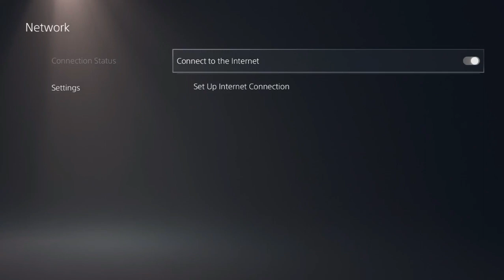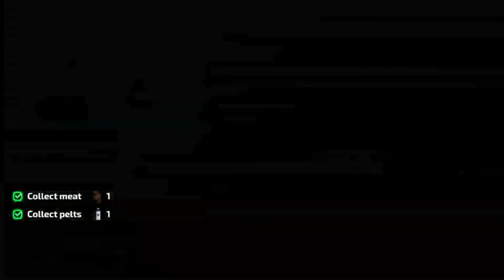Oregon Trail Trailblazer Mondays: Quest for the Platinum Trophy, Mormon Station California Trail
"Embark on a thrilling journey every Monday as I take on the virtual trails of America's iconic pioneer era in 'The Oregon Trail' on PlayStation 4. Join me as I strive for gaming glory, aiming to conquer every challenge, obstacle, and wild adventure the trail throws my way, all in pursuit of the coveted platinum trophy. From navigating treacherous rivers to surviving harsh winters, expect laughs, frustrations, and triumphant moments as we trek across the digital frontier together. Get ready to saddle up and join the expedition - Mondays will never be the same!"